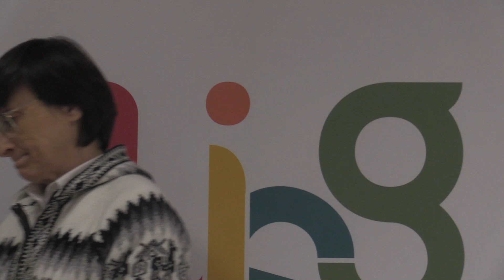Entrevista a la Hna. M. José Gay Miguel, Animadora general de las Carmelitas Misioneras Teresianas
"Creo que estos niños han comprendido muy bien el significado de la comunión: lo que significa sostenernos unos a otros."

La Hermana M. José Gay Miguel, Animadora general de las Carmelitas Misioneras Teresianas, comparte con la UISG la experiencia detrás del libro "Vuestros nombres están escritos en el cielo", testimonio de los niños y niñas y de jóvenes rescatados de la trata de personas.